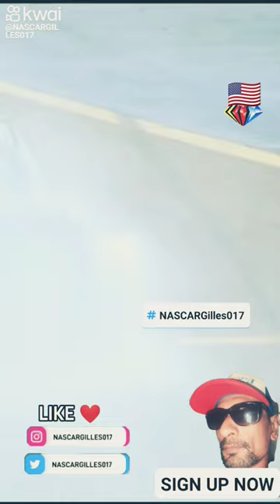A problem on the No. 23! Kansas Speedway 🇺🇸